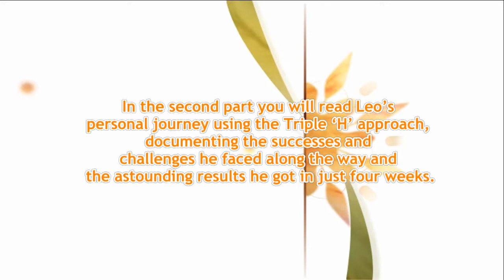Life Satisfaction: A Scientist's Guide: Super Technicolour Edition by Leo Lafferty-Whyte Ph.D.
"An entertaining, accessible approach to getting more out of life - now! " Motiv8.me magazine

Feeling Stuck? Sick of trying to improve your life only to give up half way or, worse, not feel much better when you get there?
Then this approach is for you! In this tale of two halves Dr. Leo presents his no-nonsense Triple ‘H’ approach to improving your life satisfaction.

In the first part of the book you’ll be provided with everything you need to identify the areas to work on for maximum results: you will set goals and install the framework around them for lasting success!
In the second part you will read Leo’s personal journey using the Triple ‘H’ approach, documenting the successes and challenges he faced along the way and the astounding results he got in just four weeks.